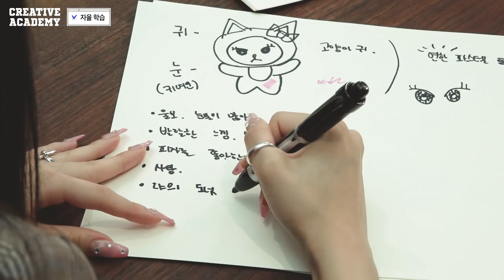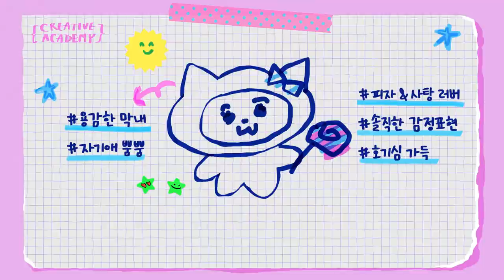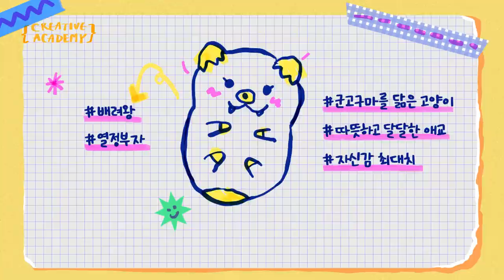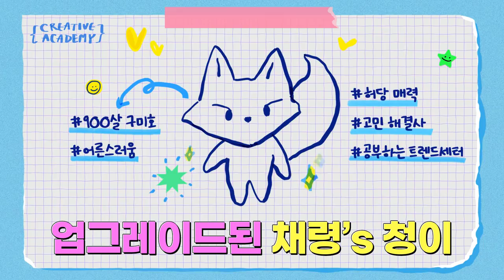[WDZY] S1 EP05. ITZY's characters- we see improvement! 점점 발전하고 있지!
You’ll be surprised at the level of detail ITZY gives to their characters. 🤭

It’s time to know about them on a deeper level!

Check out the special episode!

엄청난 디테일에 놀라고 말 거야🤭

소듕한 평생 친구를 더욱 깊게 알아보는 시간!

ITZY의 아이디어는 네버 엔딩🔥
한층 더 디테일하고 확실해진 ITZY의 평생 친구들!

❗️For subtitles,
1. Click on the setting icon
2. Click 'Subtitles/CC'
3. Click on the desired subtitle language